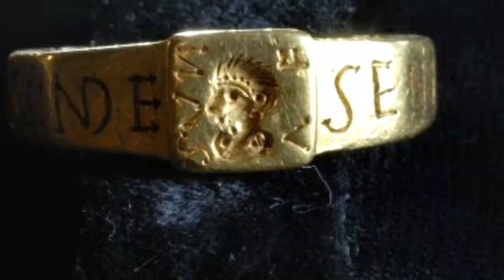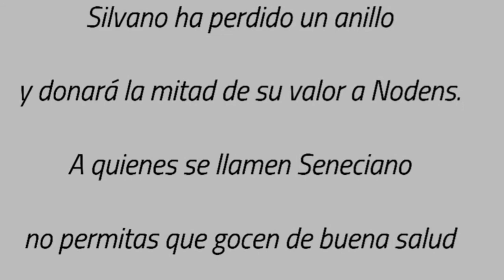¿DE QUIÉN ES EL ANILLO VYNE?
En 1785 se encontró un anillo enterrado en el campo en Silchester (Hampshire), con la diosa Venus y una inscripción protectora a su supuesto propietario llamado Senciano, un británico romano del siglo IV.Fue guardado en la fabulosa mansión Vyne y por eso se le llamó así: "Anillo Vyne"...pero en 1929, el arqueólogo Sir Mortimer Wheeler descubrió una tablilla de maldición romana, donde un tal Silvano denunciaba el robo de su anillo y maldecía al ladrón llamado Senciano, por los siglos de los siglos.Esta historia y sus inscripciones de un ladrón,que no puede escapar de la justicia dieciséis siglos después del robo, fue descifrada por el famoso novelista y lingüísta Tolkien, que se inspiró en este anillo para su famosa saga literaria.
Yo creo que, después de tanto tiempo, el delito ha prescrito y el anillo ya es de todos...¿Por qué no se lo regalas a Jeniffer López, mi querido Silvano?